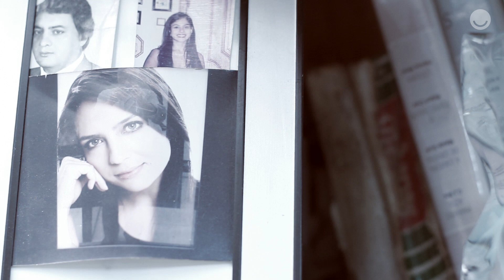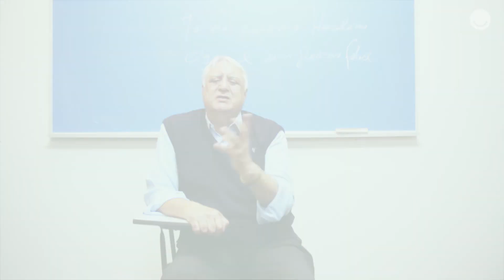Combata o Câncer com Sorriso - Jair Herculano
Jair Herculano sempre realizou os exames preventivos e diagnosticou precocemente um câncer de próstata. Conheça a história do italiano que enfrentou a doença com muito otimismo.